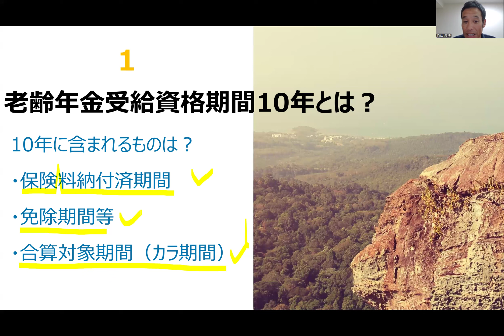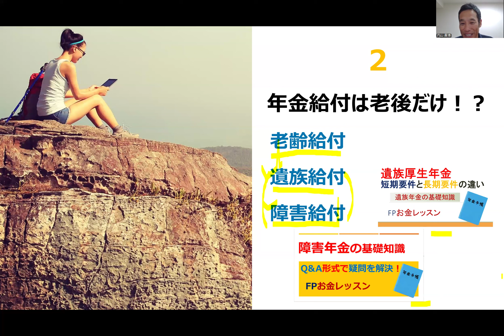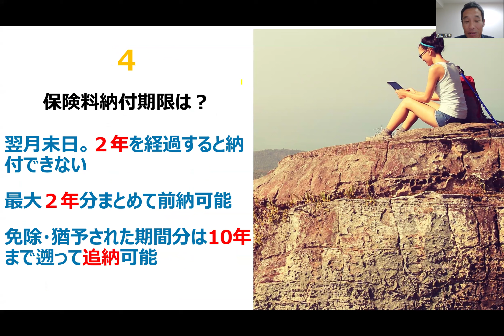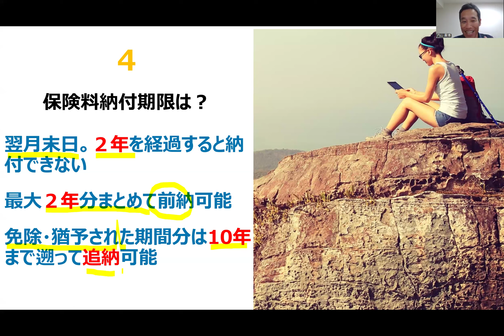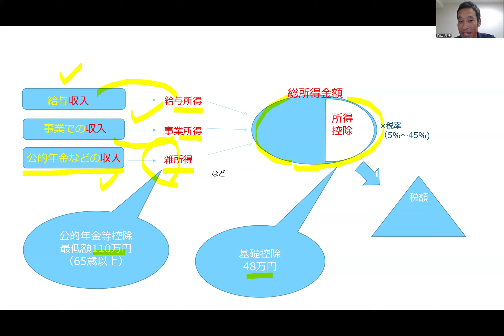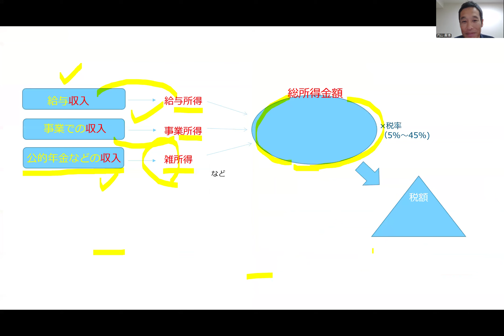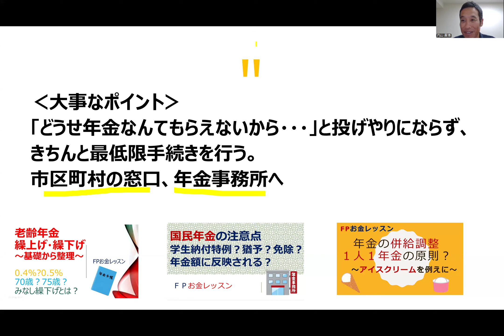年金の基礎の基礎～最低限知っておきたい５選～若い人に伝えたいこと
0:38 老齢年金受給資格期間10年とは？
3:27 年金給付は老後だけ！？
5:13 遺族・障害年金保険料納付要件は？
8:18 保険料納付期限は？
10:42 年金に税金はかかる？
12:50 年金158万円税金のルール
15:35 まとめ大事なポイント

（電子書籍）